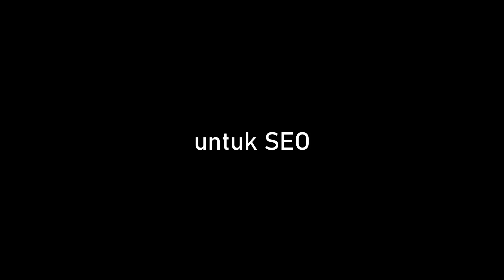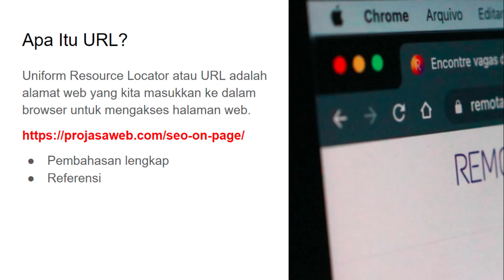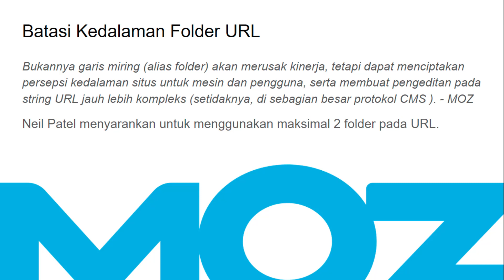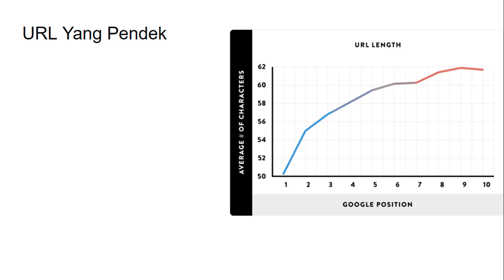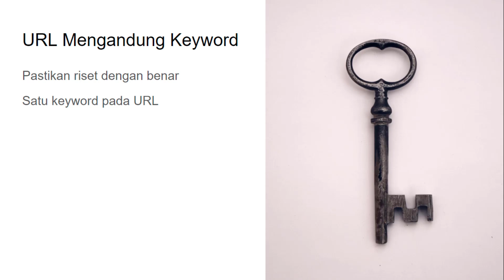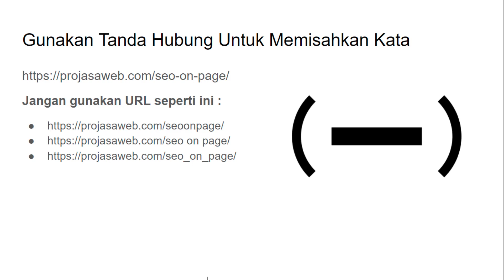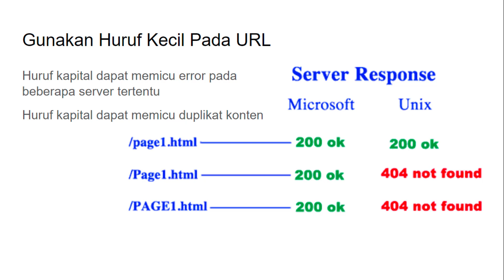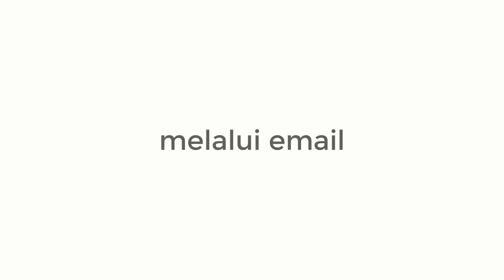Cara Optimasi URL Agar SEO Friendly Dan Ranking Di Google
Uniform Resource Locator atau URL adalah alamat web yang kita masukkan ke dalam browser untuk mengakses halaman web. URL merupakan faktor yang juga perlu dioptimasi.

Cara optimasi URL agar SEO friendly sebenarnya ada banyak, tapi pada video ini kita akan membahas 8 jenis optimasi yang perlu Anda ketahui.

Mesin pencari memasukkan banyak variabel ke dalam proses pengambilan keputusan mereka dan URL berada di urutan penting dalam daftar.

Seperti judul halaman, URL dapat membantu menggambarkan halaman web ke mesin pencari dan pengunjung potensial. Ini berarti URL harus akurat, menarik, dan terstruktur dengan baik.

Meskipun banyak faktor yang harus dipertimbangkan, berikut adalah delapan praktik terbaik untuk membuat URL yang ramah SEO .